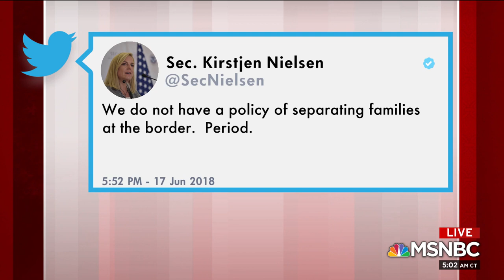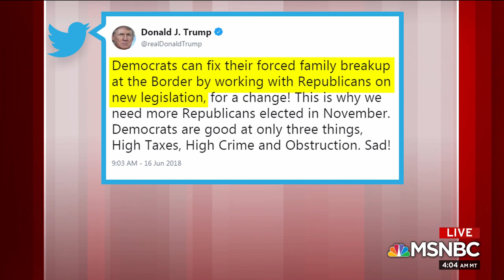Mixed Messages From White House On Border Separation Policy | Morning Joe | MSNBC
While some in the Trump WH like Stephen Miller and Jeff Sessions are defending the administration's policy of separating migrant children from their families at the border, others in the administration say it doesn't exist at all.